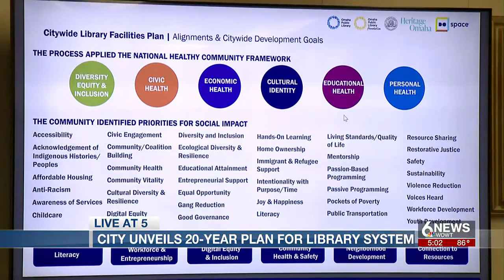Omaha shares future plans for city libraries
Omaha officials unveiled their big plans for the city's libraries in a presentation on Wednesday, June 14, 2023.